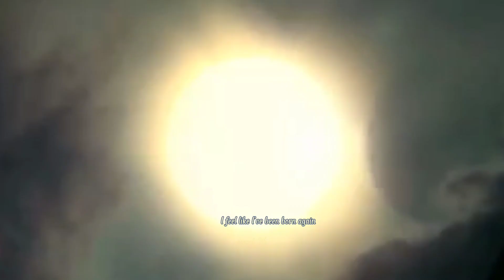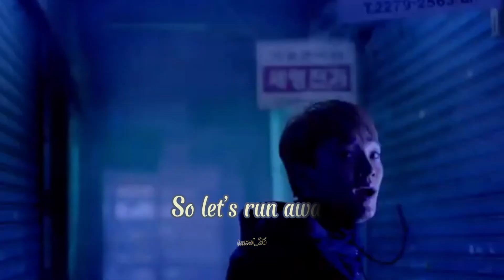Exo Runaway (FMV) Vocals Only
This is a fan made video of Exo Runaway (Exo Don't fight the feeling) Album 2021

Credit Song SM entertainment.
Credit of video Snips -Sm entertainment.